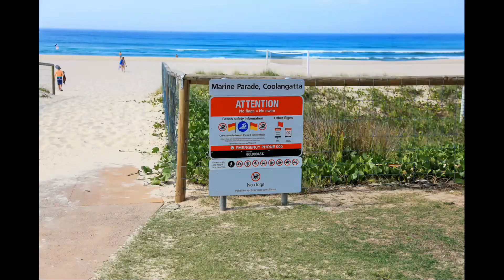Brisbane, capital del estado de Queensland, Australia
Es una ciudad sumamente atractiva, repleta de actividades y totalmente rodeada de enclaves turísticos.
Combina perfectamente arte, gastronomía, aventura y cultura. Navegar por el río Brisbane, rappel en Kangaroo Point, paseos en bicicleta y disfrutar de la playa artificial sobre el río en Southbank.
Brisbane está en el medio de la costa este de Australia. Hacia el norte se sitúa la Sunshine Coast, Airlie Beach, Cairns y la Gran Barrera de Coral. Al sur, encontrarás Gold Coast, Byron Bay, Sydney y Melbourne. Y alrededor hay varios parques naturales como Glass House Mountains, Springbrook o Lamington.